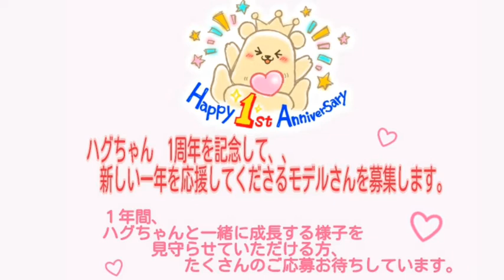テディハグモデル募集動画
★テディハグモニターモデル（アンバサダー）募集～プレゼント企画～★12月15日まで★
ハグちゃん1周年を記念して、更にハグちゃんをパワーアップさせるためにご協力いただけるモデルさんを募集します。
テディハグを1年間ご使用いただきご感想を定期的に投稿いただける方！もちろん商品はプレゼントさせていただきます。
たくさんのご応募お待ちしています。